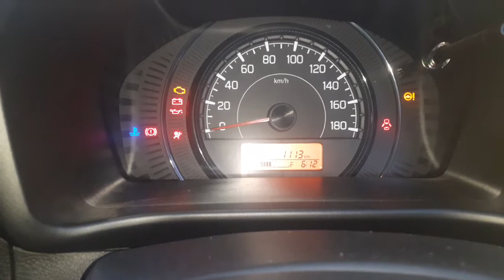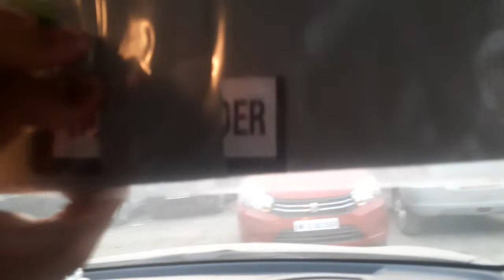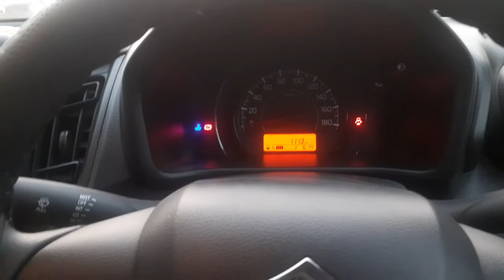Maruti Suzuki Celerio - Lxi, Vxi, Zxi Models | Maruti Celerio Price | Reviews